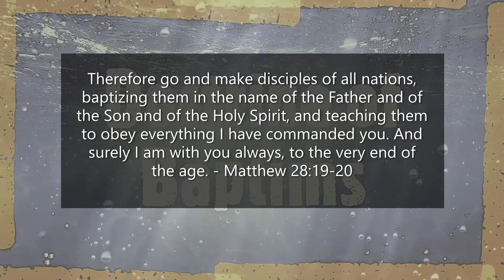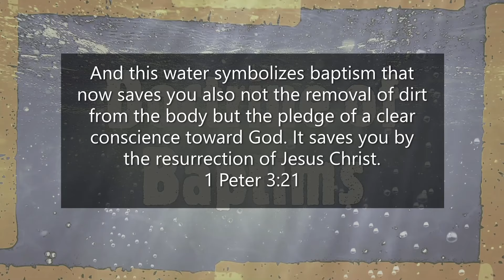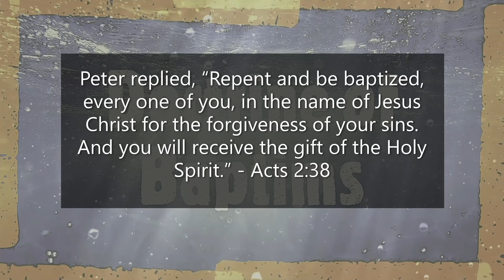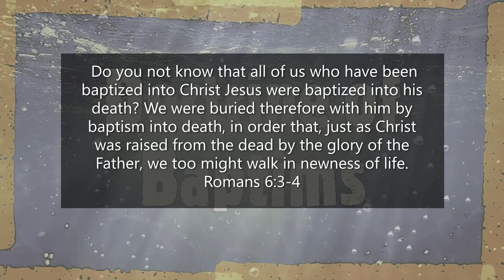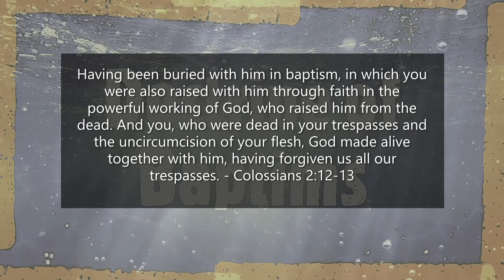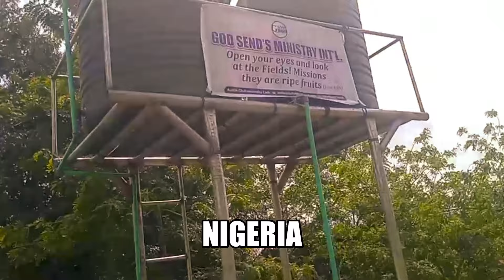6FT 3C Believers Baptism 2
What does the scriptures say about baptism and what should a individual experience at their baptism.